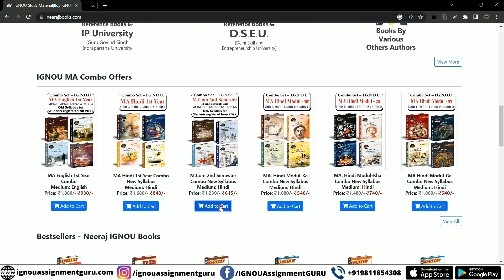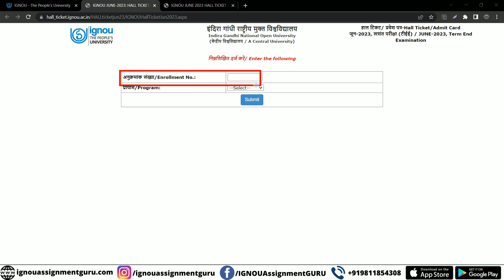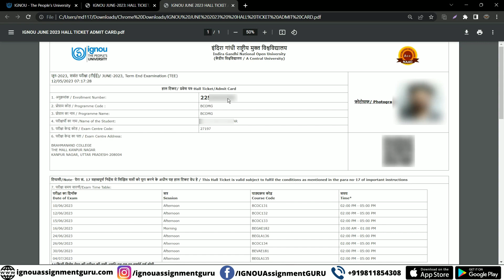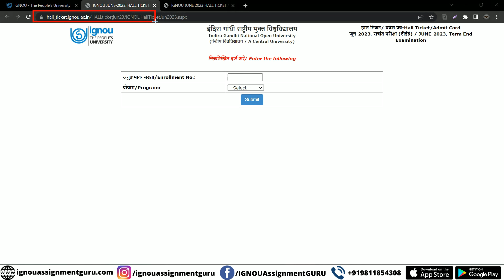IGNOU Hall Ticket for June 2023 Exam Released Official Notification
ignou update
ignou updates